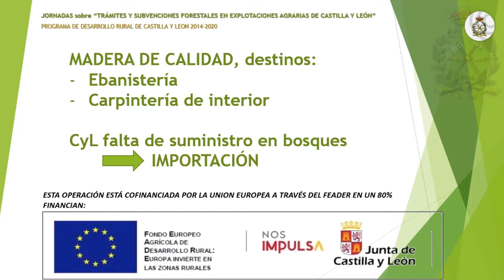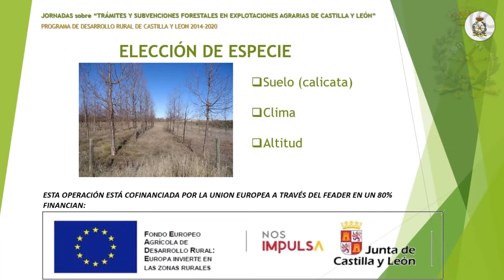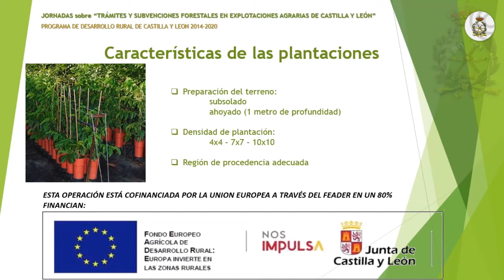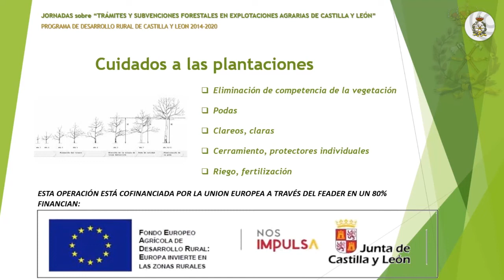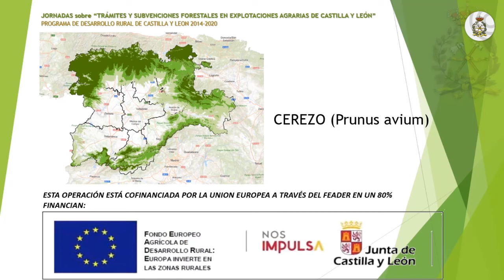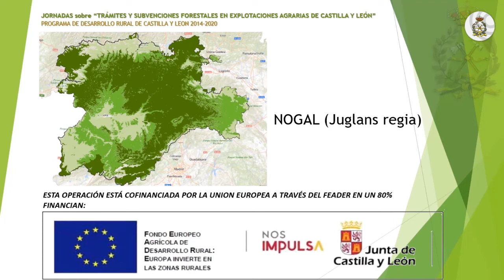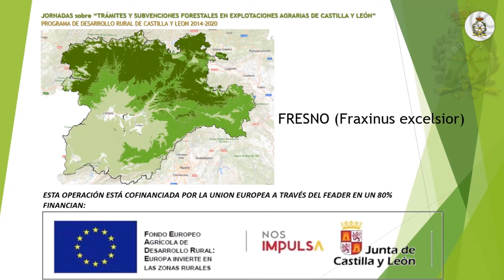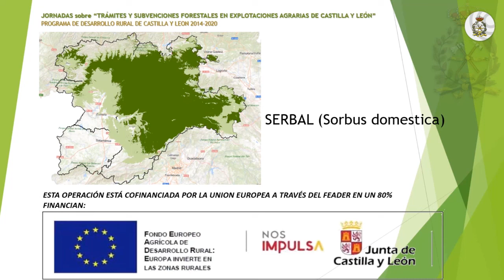Producción de Maderas Nobles en Castilla y León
Analizamos las principales características sobre la producción de Maderas Nobles en Castilla y León.

Con Ana Belén Rodríguez Pérez, técnica de la Asociación Forestal de Burgos.